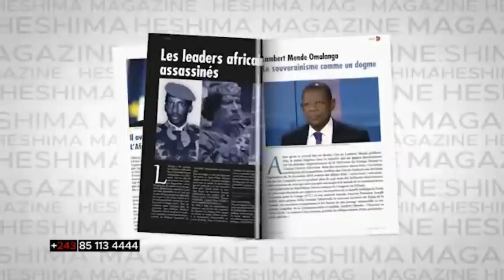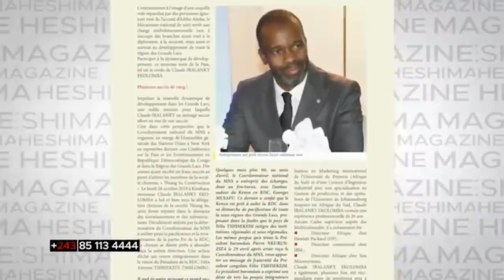PASTEUR GUILY DU 18/02/2020 : PETER PHAM QUALIFIE KAMERHE D ' ANTI VALEUR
PASTEUR GUILY DU 18/02/2020 : PETER PHAM QUALIFIE VITAL KAMERHE D ' ANTI VALEUR.FELIX TSHISEKEDI SORT LE GRAND JEU A JOSEPH KABILA